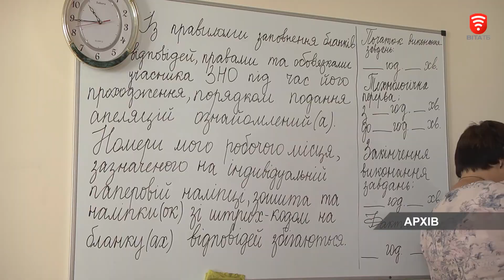ЗНО-2022: стартував перший етап підтвердження участі у додатковій сесії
Реєстрація необхідна для того, аби вступники могли вказати регіон чи країну, де складатимуть національне мультипредметне тестування під час додаткової сесії. Підтвердити участь на своїй інформаційній сторінці необхідно до 18 липня.